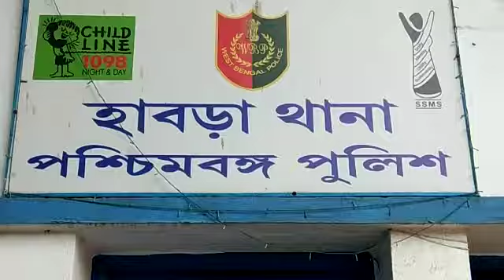বিয়ের প্রতিশ্রুতি দিয়ে সহবাস,গর্ভবতী যুবতী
নিজস্ব প্রতিনিধি, হাবড়া,৫নভেম্বরঃ-হাবড়া দেশবন্ধু পার্ক এলাকার শুভঙ্কর চক্রবর্তী ২০ সাথে প্রায় দেড় বছরের ভালো বাসার সম্পর্ক হাবড়া অরবিন্দ রোডের সুমনা মোদক ১৯(নাম পরিবর্তিত)।
পুলিশ সুত্রে জানা গেছে অভিযুক্ত যুবক শুভঙ্কর বিয়ে করার নাম করে একাধিক বার সহবাস করে যুবতীর সাথে। যুবতী এই মহুর্তে নমাসের গর্ভবতী । বিয়ের কথা বলাতে অস্বীকার করে যুবক। এবং যুবতীকে হুমকি দেয় বলে অভিযোগ।
সোমবার সন্ধ্যায় যুবতীর পরিবারের পক্ষ থেকে অভিযুক্ত যুবকের বিরুদ্ধে লিখিত অভিযোগ দায়ের করে হাবড়া থানায়। অভিযোগের ভিত্তিতে সোমবার রাতেই অভিযুক্তের বাড়ি থেকে গ্রেফতার করে পুলিশ।
অভিযুক্ত কে রাতেই স্বাস্থ্য পরীক্ষা করা হয়। পাশাপাশি যুবতীকেও স্বাস্থ্য পরীক্ষা করা হয়। অভিযুক্ত যুবক কে মঙ্গলবার বারাসাত আদালতে তোলা হবে। তদন্তে হাবড়া থানা।